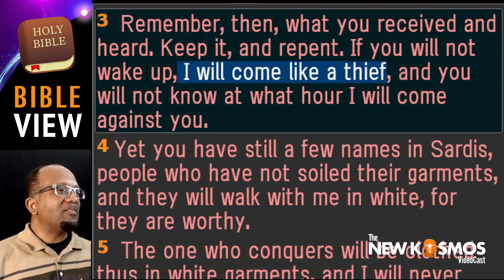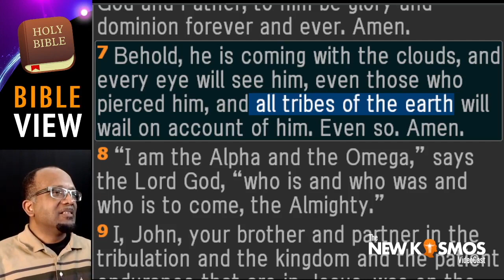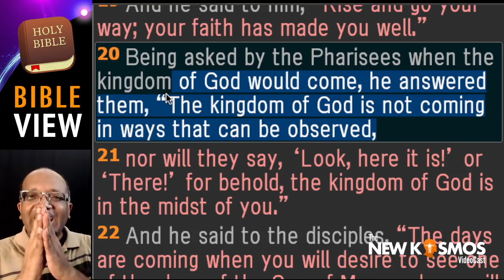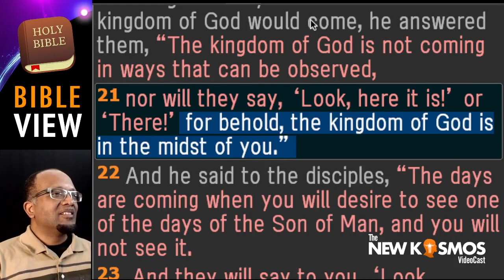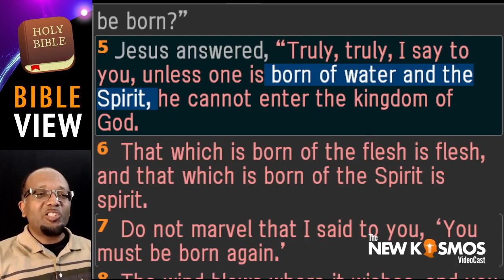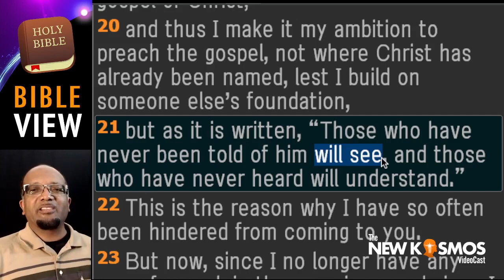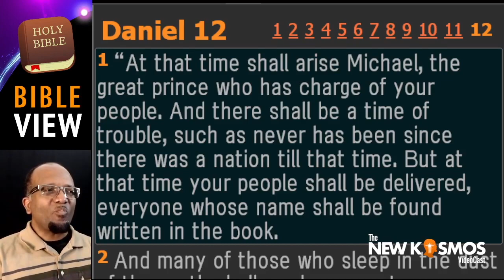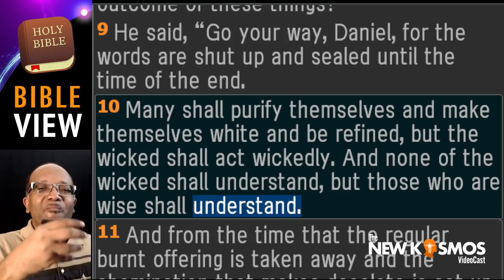Every eye saw him, including those also who pierced him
The phrase 'Every eye shall or would see,' is used in the sense that those events surrounding the cloud coming would happen in their lifetime, they would witness the judgments and the rewards occurring, for it would be happening in their lifetime, however only the wise, or those who KEEP Jesus’ words would understand.